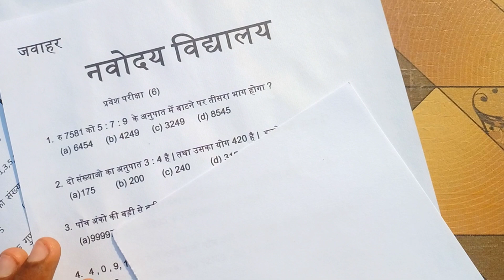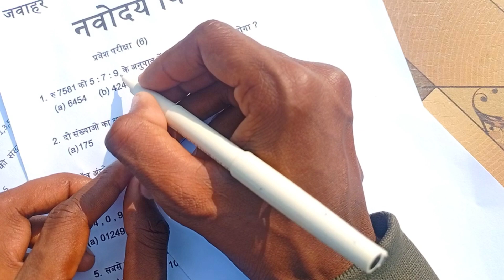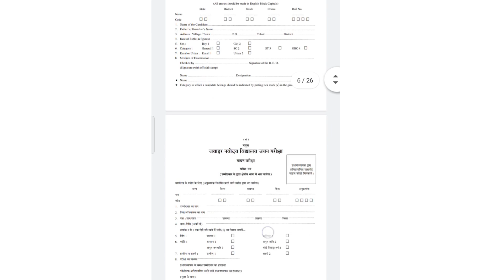⚠️29 अप्रैल का पेपर {🙏}/jnv important question\navodaya vidyalaya ka model paper 2023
BOOK INFORMATION

Chakshu Books is the fastest growing educational publisher in India.

Chakshu Books publish study material for competitive exams

Chakshu Books publish more than 200+ titles every year for students in various languages like English, Hindi, Sanskrit, more etc.

Chakshu Books is the choice of 1,00,000+ students

For any Query about book please call 🤙🤙

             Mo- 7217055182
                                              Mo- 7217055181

navodaya vidyalaya
JNVST 2023
 JNV Pathsala
Navodaya Vidyalaya
navodaya vidyalaya important questions,navodaya vidyalaya